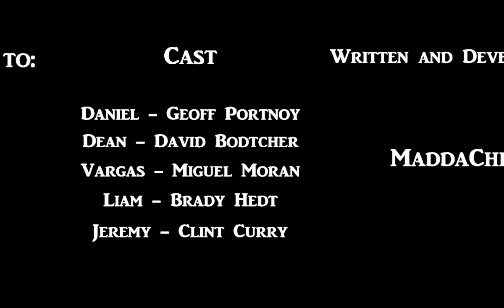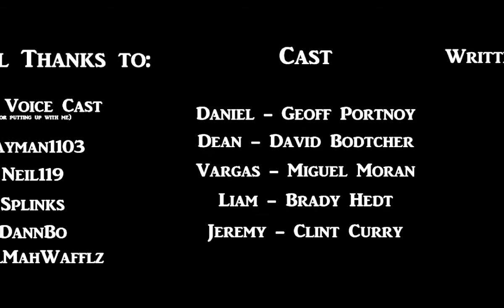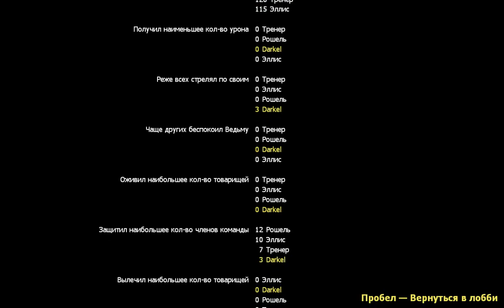Left 4 Dead 2-2019 II: Director's Cut(Alternative 8)